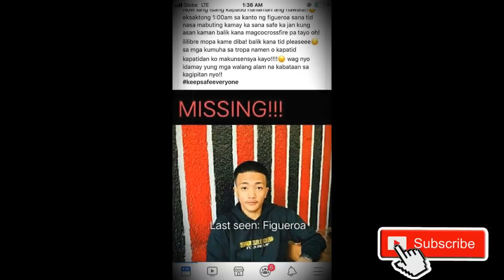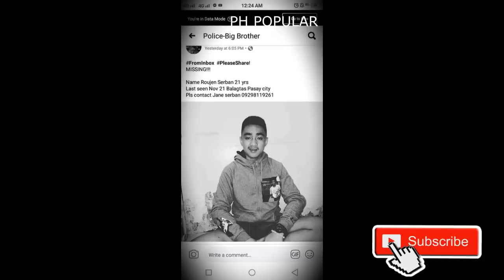PAGDUKOT SA MGA KABATAAN SA PASAY KUHA SA CCTV, MGA BATANG DINUKOT SA PASAY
PAGDUKOT SA MGA KABATAAN SA PASAY KUHA SA CCTV, MGA BATANG DINUKOT SA PASAY PINAG IINGAT PO ANG LAHAT NG TAGAPASAY SHARE THIS VIDEO PARA MAGING AWARE ANG LAHAT HINDI BIRO ITO INGATAN NYO ANG INYONG MGA ANAK MALALAKI NAPO ANG MGA DINUKOT WALANG KALABAN LABAN YUNG MGA BATANG PASLIT PA KAYA KAYA GUYS MAG INGAT PO ANG LAHAT SHARE THIS VIDEO